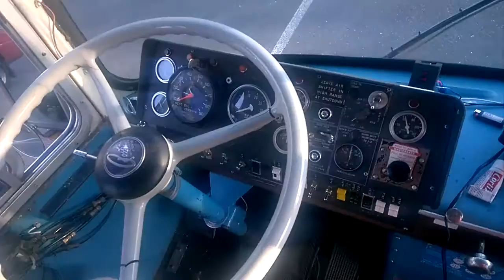CROWN SUPER DELUXE TOURING CROWN (LEGENDARY BUILD) VERY NICE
lOOKING TO SELL THIS CROWN
It is a one off and it is spectacular. Runs perfectly, freshly serviced. You will never see another like this. take an image of this. Put it up against any other Crown. custom build from the ground up. fully insulated from factory. Leather dash wood trim from factory. Oversized radiator from factory. and on and on and on. For the right price I will provide the build sheets reflecting the order and the build. from Crown Corp.